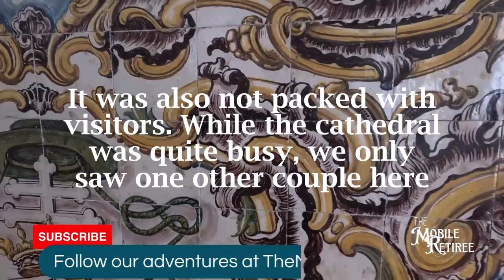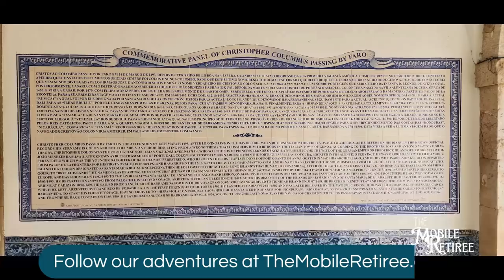Episcopal Palace - Bishop's Palace - Faro, Portugal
On the square near the the Cathedral of Faro is also the former residence of the Bishop of Faro. Originally 16th century construction it was restored and slightly modified after the 1755 earthquake